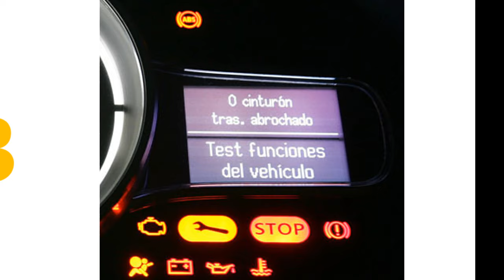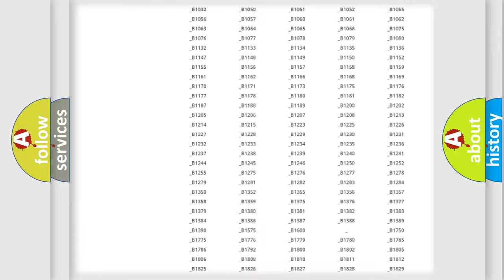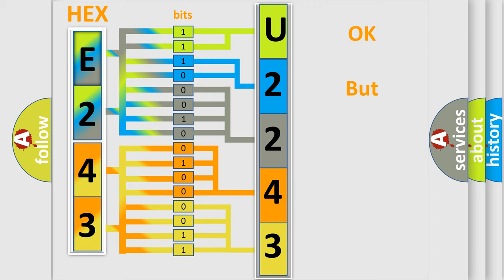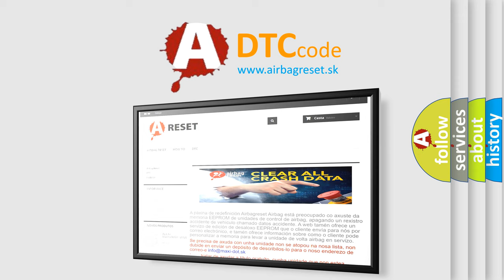DTC Mercury U2243 Short Explanation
Contents:
0:21 Basic DTC analysis according to OBD2 protocol standard.
1:48 Insight into programming
2:58 A diagnostically understandable description of the Diagnostic Trouble Code
3:05 Basic error definition

Make:
Mercury
Code:
U2243
Definition:
Power Supply Voltage Failure
Description:
VDCCM&amp; H or U power supply voltage error ABS does not operate.EBD may not operate.VDC does not operate.
Cause:
Defective alternatorLoose battery terminalsDefective VDCCM power supply circuitBad wiring harnessPoor connector terminal on the VDCCM